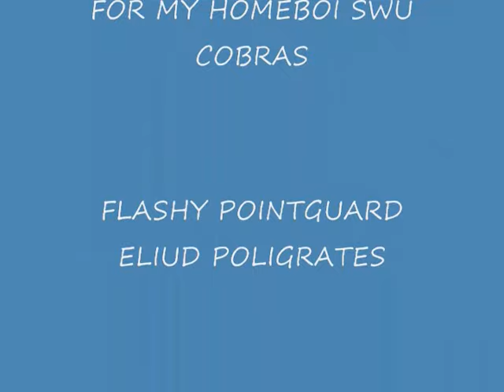SWU COBRAS Game 2 Highglights 2009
2009 CESAFI Partners Cup Finals...SWU Hotel Fortuna v.s UC Enervon C